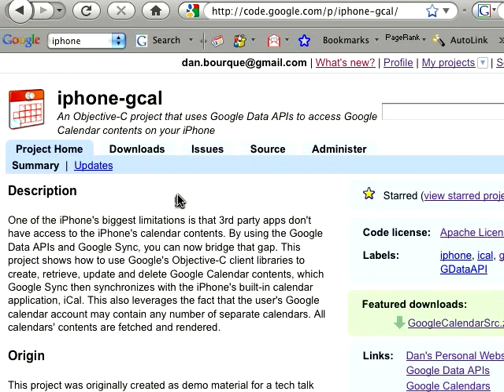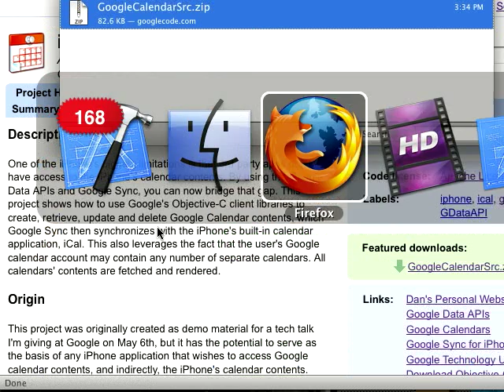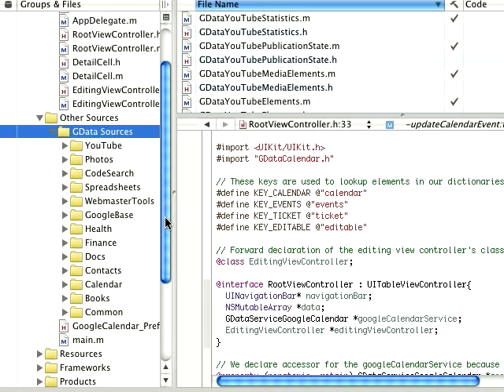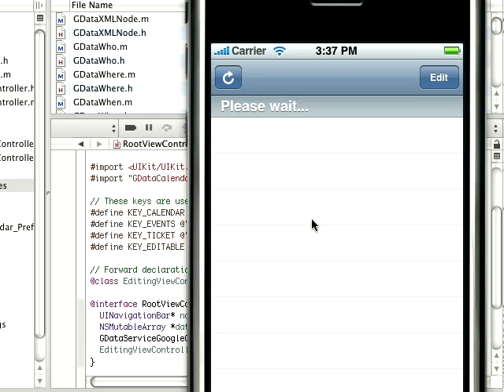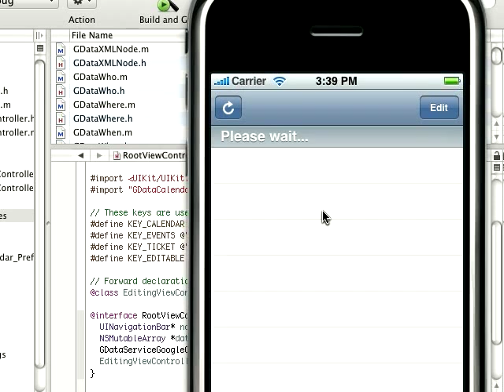iPhone-gCal XCode project: Getting Started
This tutorial explains how to fix the broken Google Data API links in my open source XCode project.